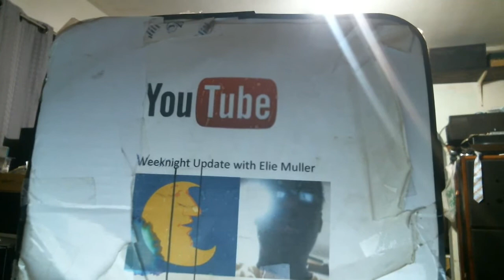Weeknight Update episode 271/2037: Disney Channel Needs Hilary Duff Right Now!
My show tonight will make you want to wake Disney Channel up because Disney Channel needs Hilary Duff right now. The Not Ready For Late Night Players & I will go insane after the monologue this evening because we want to shine the old Shoutout Spotlight on the following heroes. Please check and help them out!